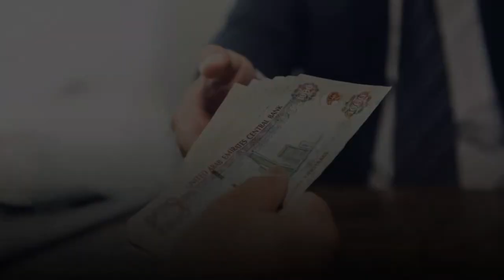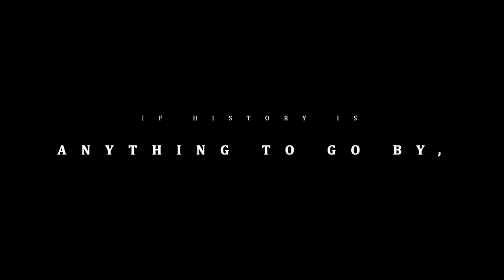Luxurious life of disgraced world leaders in UAE | Ashraf Ghani | Mohammed Dahlan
Thousands of people had been scrambling to flee Afghanistan, after the Taliban seized back control of the country in August 2021. The chaos came after Afghanistan’s President Ashraf Ghani fled with a helicopter stuffed with more than $169 million in cash.

The former Afghan President allegedly reached his new safe haven, Dubai. The Emirate has long been a veritable Disneyland for deposed despots. Dubai said to have accepted Ghani on “humanitarian grounds”. However, Ghani is not the only high-end refugee living in the UAE.

Former Spanish King Juan Carlos:

- In 2020, Carlos fled his homeland altogether amidst multiple corruption charges
- He was accused of accepting $100 million as a present from the late Saudi King Abdullah
- He resurfaced at the $15k a night Emirates Palace Hotel in Abu Dhabi, but later made his official residence a multi-million-dollar mansion on the nearby Zaya Nurai Island
- He was even spotted entertaining Abu Dhabi Crown Prince Mohammed bin Zayed at his six-bedroom manse

Palestinian politician Mohammed Dahlan:

- The former Fatah security chief and foe of Palestinian President Mahmoud Abbas, Dahlan ditched a prison sentence in 2011 for Abu Dhabi
- He quickly found employment in the UAE as an advisor to MbZ
- Dahlan now lives in a waterfront mansion in Abu Dhabi, with a Serbian citizenship he obtained in 2015

Former Pakistani prime minister, Pervez Musharraf (president of Pakistan)

- Musharraf led the country from 2001 to 2008 and was facing treason charges
- He immediately fled to Dubai, where he has been living comfortably in a $1.6 mill apartment in Dubai’s South Ridge Tower 6
- Former Thai prime ministers, Thaksin Shinawatra and Yingluck Shinawatra
- A telecoms billionaire, Thaksin was elected in 2002. However, he was kicked out in 2008 due to corruption charges
- He first fled to London before making his way to Dubai

Ahmed Ali Abdullah Saleh:

- After Yemen’s longtime leader, Ali Abdullah Saleh, was assassinated in 2017, his eldest son lived under house arrest in Abu Dhabi for several years, due to his support towards the Yemeni Houthi rebels

However, he is now an “ambassador” and is presumed to be either back in Abu Dhabi or Saudi Arabia.

The UAE is known for welcoming such disgraced leaders with aplomb, especially those who have hordes of dubiously gained cash, or who could be useful in diplomatic chess games

Ashraf Ghani’s life in Dubai is expected to have a similar fate. If history is anything to go by, unlike other refugees in Dubai who live in tent communities in the desert, the former Afghan president is living a luxurious life in his new Emirati home.

China's growing clout in the UAE may prevent the US from selling F-35 jets to Abu Dhabi.